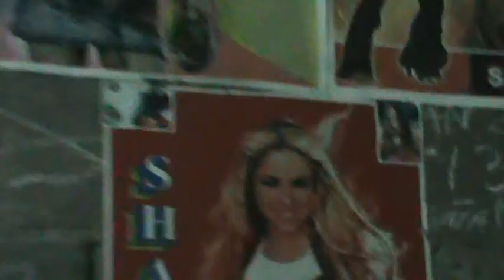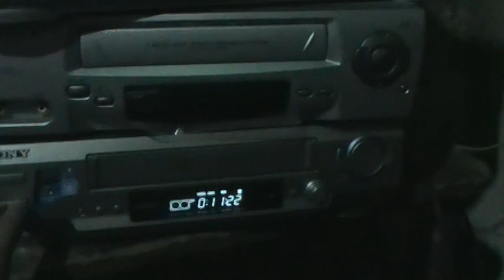LA BOMBADA - REPORTAJE DE VIDEOS ANTIGUOS